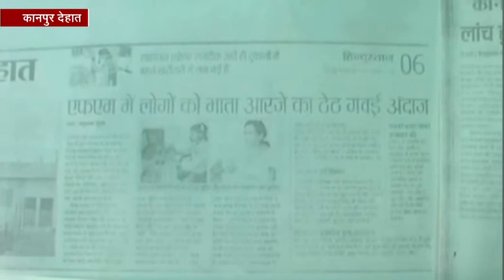कानपुर देहात के हर घर का खास बना 'आपका अपना बाजा'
कानपुर देहात :  इंटरनेट और तमाम एफएम चैनलों के इस दौर में कानपुर देहात के एक पिछड़े गांव में एक कम्युनिटी रेडियो स्टेशन खास आकर्षण का केन्द्र बना हुआ है, यह देशी रेडियो स्टेशन गांव और ग्रामीणों की छोटी-छोटी समस्याओं से लेकर सरकार की बड़े-बड़े फैसलों तक की जानकारी घर-घर तक पहुंचा रहा है.